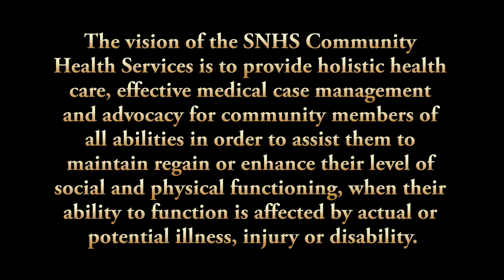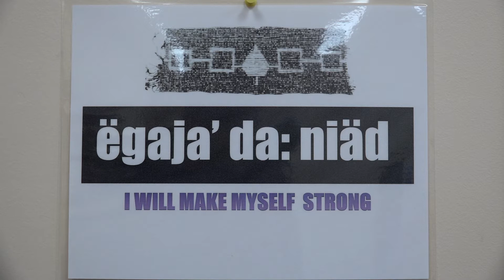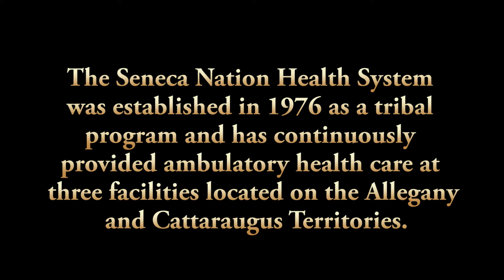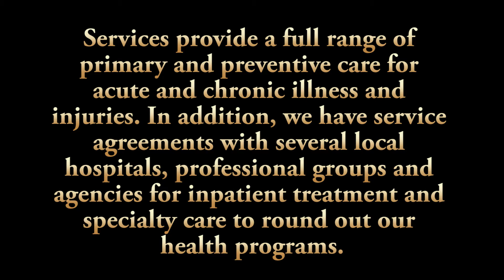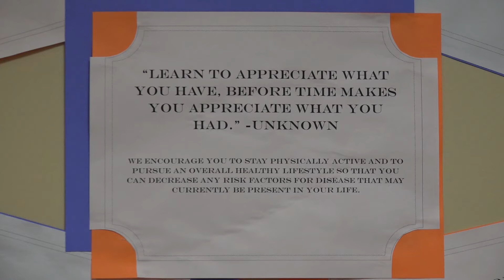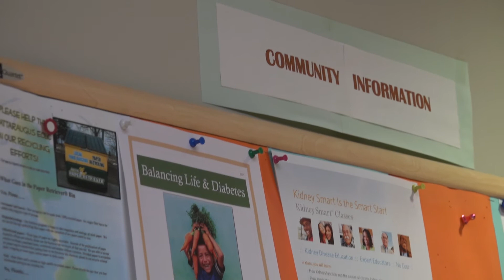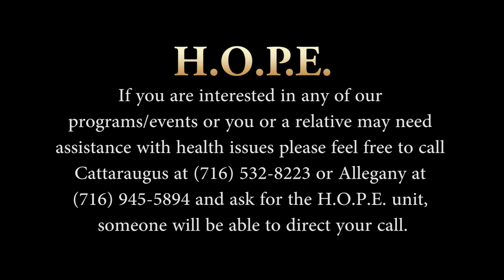Seneca Nation Health Department HOPE Unit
HOPE Unit clients talk about how the program has supported their health and wellness.